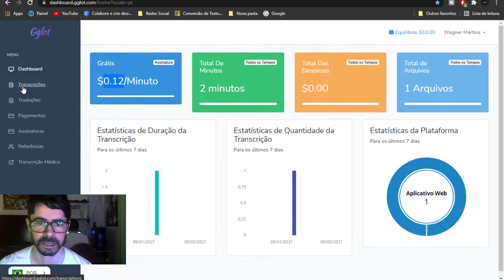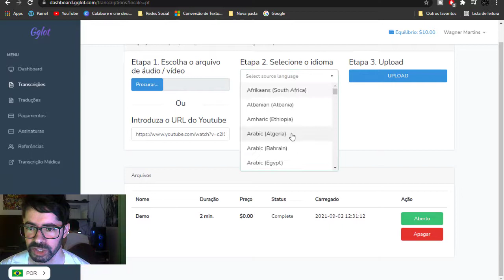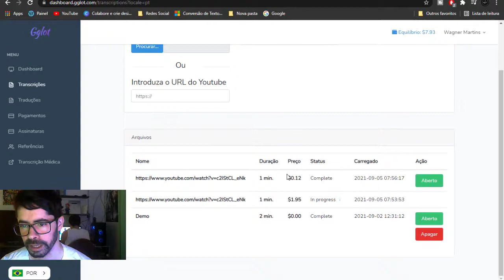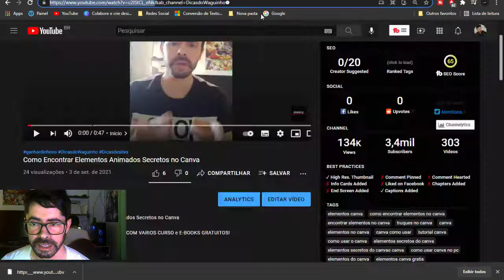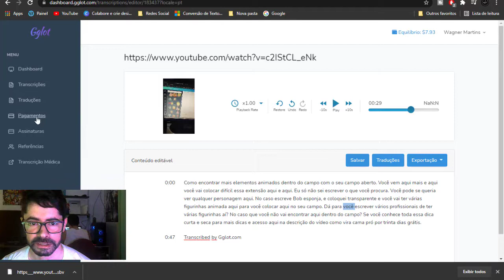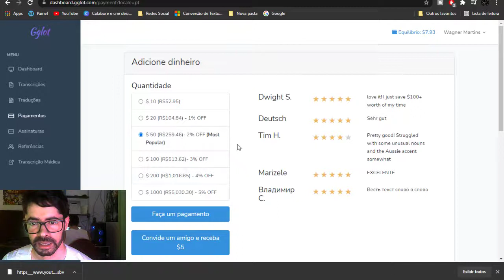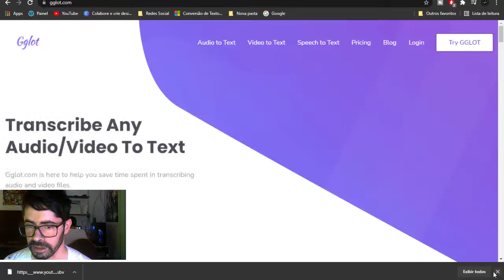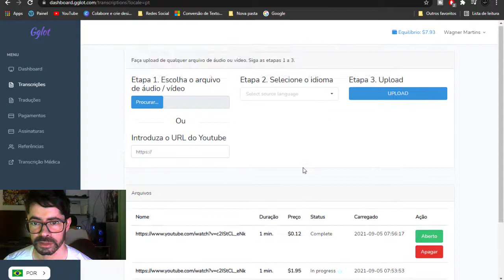Como Fazer Transcrição Automático para Vídeo com Gglot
Transcrição de qualquer áudio/vídeo para texto
Gglot.com está aqui para ajudá-lo a economizar tempo gasto na transcrição de arquivos de áudio e vídeo.

Transcrever áudio para texto
Transcreva rapidamente áudio para texto online em qualquer idioma. O serviço de transcrição multilíngue da Gglot é perfeito para entrevistas, marketing de conteúdo, produção de vídeo e pesquisa acadêmica. Qualquer áudio que você tenha, nosso áudio AI para tecnologia de transcrição de texto irá convertê-lo para você.

Upload / Download de Arquivos
Obtenha mais valor dos seus encontros, palestras, entrevistas e filmes.
Transcrição de Áudio Rápida e Fácil

00:00 Inicio
00:10 : INSCREVA-SE e Ativa Sininho!!